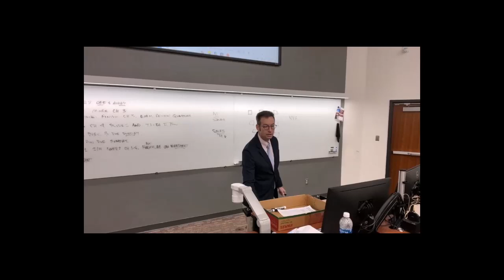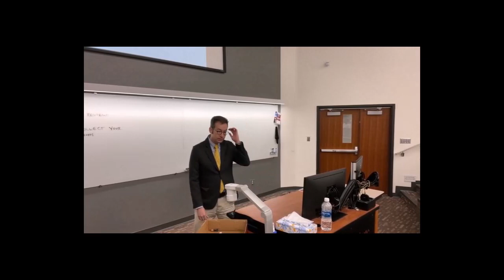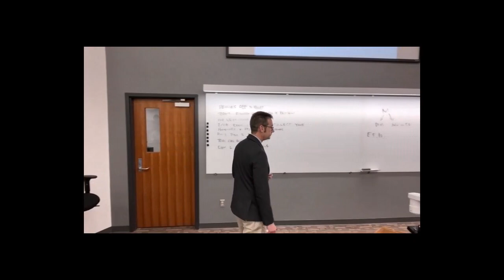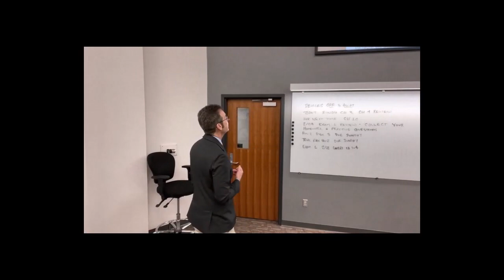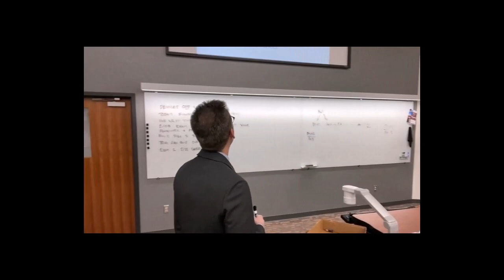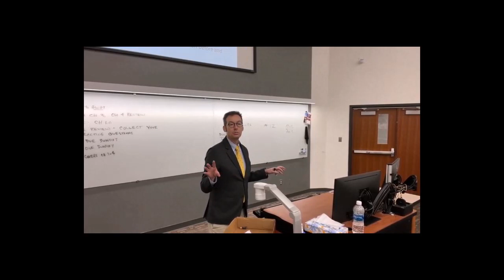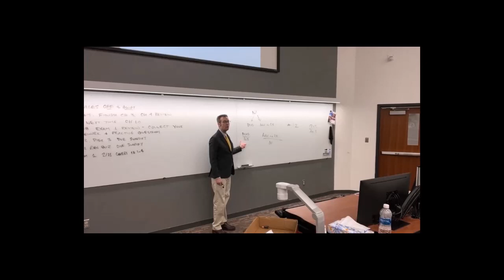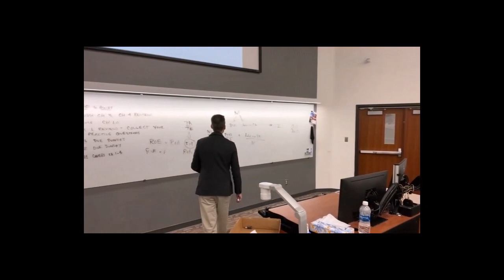Long term Financial Planning LIVE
In this video, I cover strategic planning, financial planning, external financing needed (EFN), internal growth rate (IGR) and sustainable growth rate (SGR).